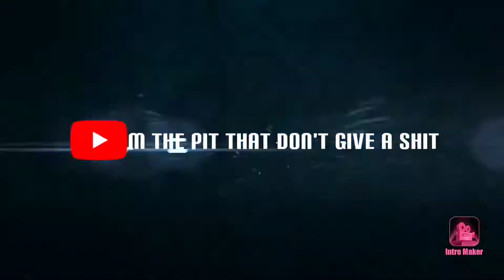Phuck Your Opinion The Podcast Kobe Edition 824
This episode is all about Kobe Bean Bryant  and this episode is dedicated to the memory of Kobe Bryant and the other 8 victims that all lost their life on 1/26/20 which included his daughter, Gianna Bryant 13, Payton Chester, 13; Sarah Chester, 45; Alyssa Altobelli, 14; Keri Altobelli, 46; John Altobelli, 56; Christina Mauser, 38; and the helicopter's pilot, Ara Zobayan, 50 This episode is all about Kobe Bryant